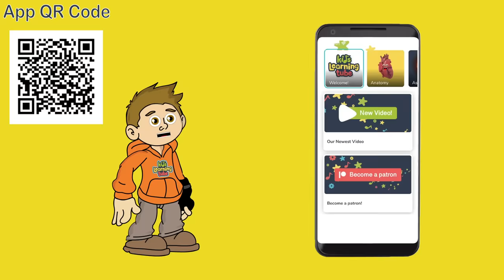Super Earth TOI-561b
Learn about the Super Earth TOI 561b in this video by KLT App for iPhone & iPad

You all do so much to keep KLT alive!